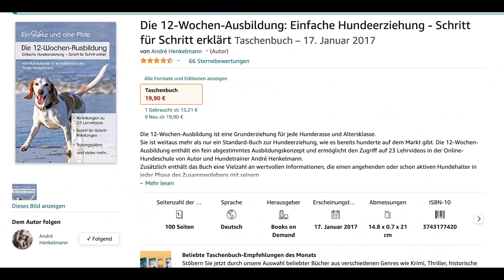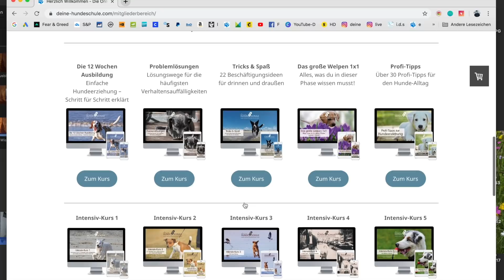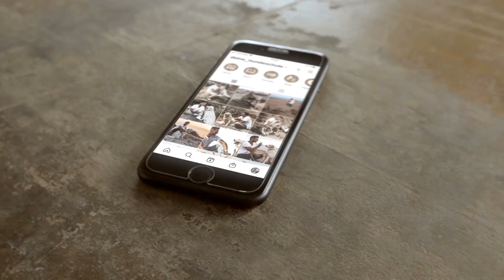So sagst du auf hündisch "Ich liebe dich!" - 7 Wege, deinem Hund deine Zuneigung zu zeigen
Tellington-Training / Literatur Empfehlung: